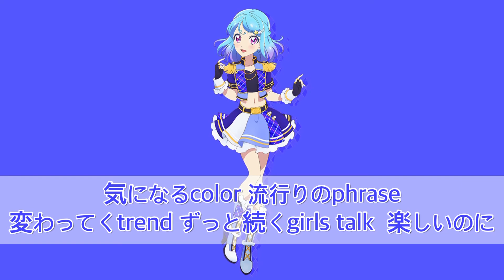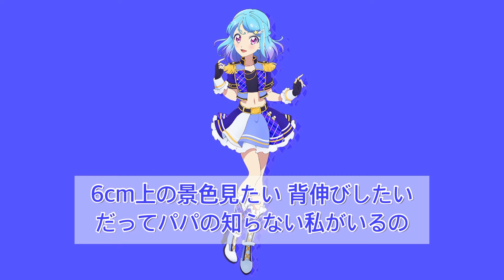6cm上の景色〜衣吹version〜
アイカツライブシリーズ388弾目＆アイカツ5thフェス Day1 18弾目です！